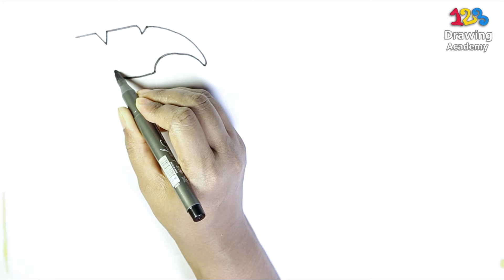How to Draw Coloring Tools Drawing for Kids | Glitter Toy Coloring Tools | 123 Drawing Academy